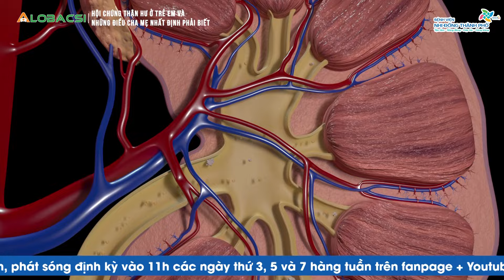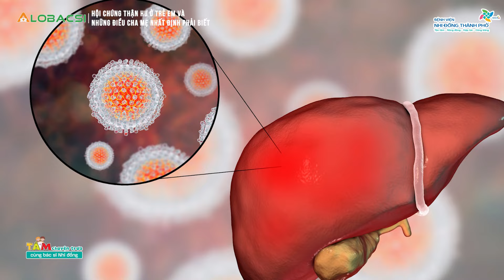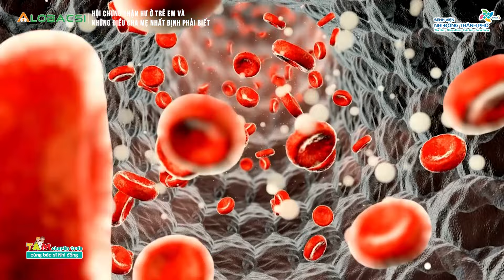Hội chứng thận hư ở trẻ em và những điều cha mẹ cần phải biết | BS.CK2 Trần Thanh Bình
Theo thống kê thì tỷ lệ mắc hội chứng thận hư ở trẻ em ngày càng tăng cao. Khoảng 1 trong 50.000 trẻ em được chẩn đoán mắc bệnh này mỗi năm. Thế nhưng, còn nhiều phụ huynh chưa nắm rõ được thông tin về căn bệnh nguy hiểm này. Vậy có những dấu hiệu nào giúp nhận biết hội chứng thận hư ở trẻ và cách điều trị ra sao?

MỌI GÓP Ý XIN GỬI VỀ:
Hợp tác nội dung:  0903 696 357